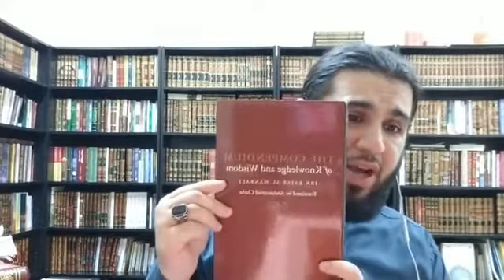Laṭāif Al-Ma’ārif by Imam Ibn Rajab - Hasib Noor - Muharram (1) - Session 1 of 8